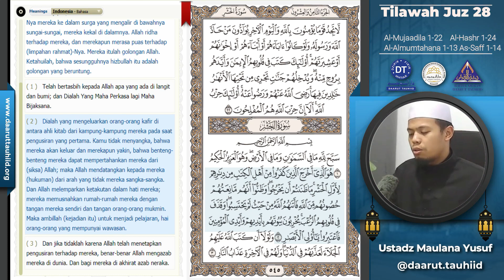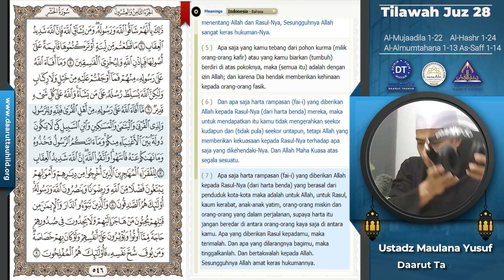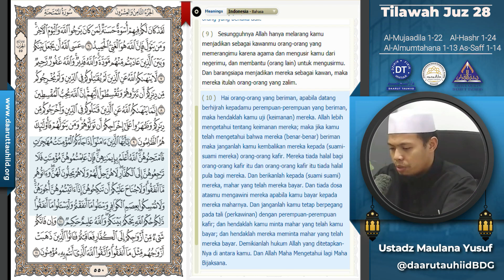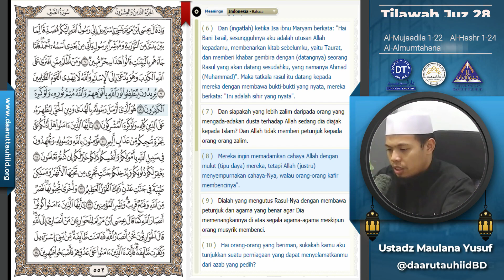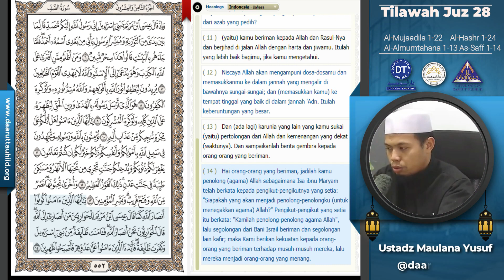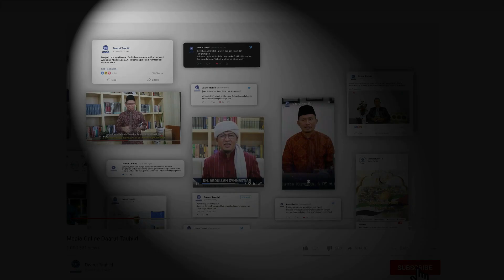Tilawah juz 28 (Al-Mujaadilah 1-22, Al-Hashr 1-24, Al-Mumtahana 1-13, As-Saff 1-14)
Bersama Ustadz Maulana Yusuf Al Hafidz
Bapak/Ibu dan Sahabat yang baik, Jamaah Daarut Tauhiid